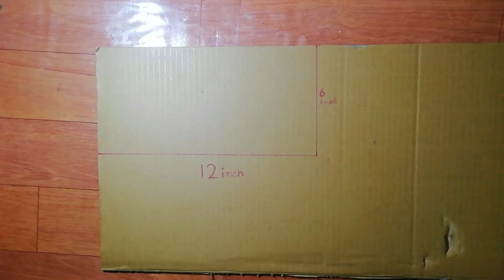How to make very easy cricket stumps with cardboard and pvc pipes | Sword of Art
Hello friends,
I had made this tutorial video of "How to make very easy cricket stumps with cardboard and pvc pipes ".
I hope you will like it .